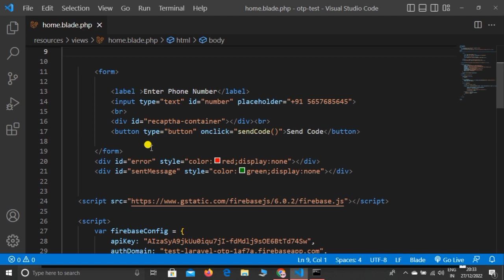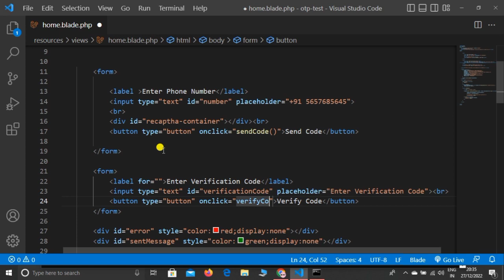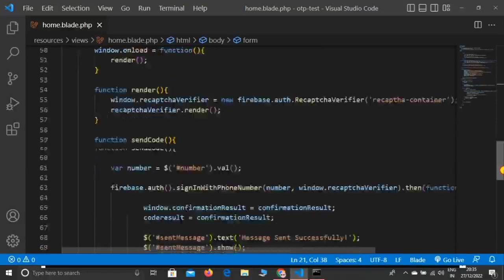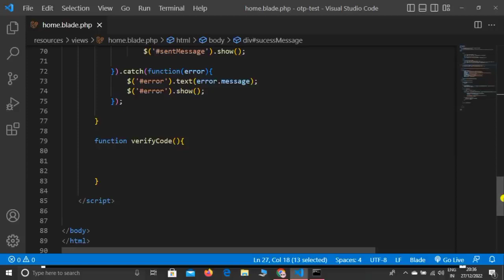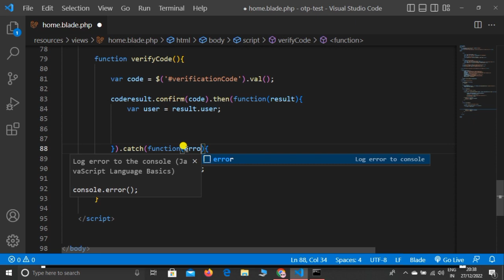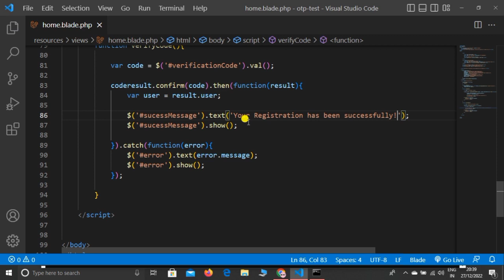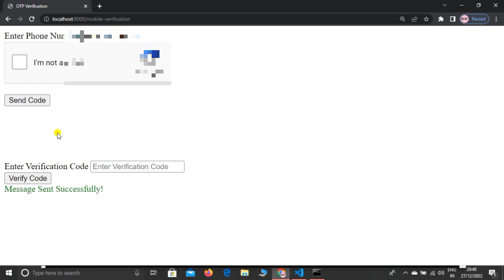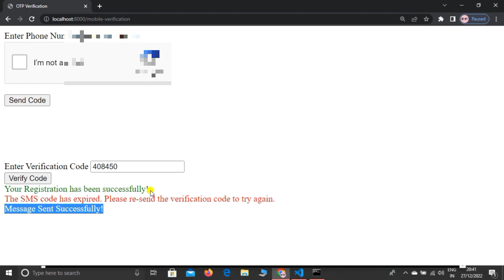How to Verify OTP of Mobile Number using Firebase in Laravel - OTP Auth Using Firebase in Laravel #2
Hello Dear,
In this lecture, I explained how to verify the OTP of a Mobile number using Firebase in Laravel, and this lecture is very useful for every beginner whose are want to verify the OTP number in Laravel Firebase.